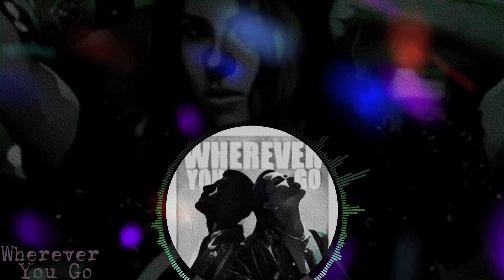Nightcore Wherever You Go * INNA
Track Info:

INNA x Reynmen - Wherever You Go

Lyrics:
Wherever you go, you know I'll follow you
Wherever you go, I'll ride and die with you
I've been to Hell and back so often, I forgot how it hurt
For all the hate I got, I hate that I believed every word
But only you could see all that I couldn't see
I've been to Hell and back, but now I'm done with that
Yeah, I'm slipping into something new
'Cause you gave me a brand new truth
Yeah, you got me and I got you
And you should know
'Cause I got ten thousand reasons to not let you go
Wherever you go, wherever you go, oh-ah
Wherever you go, oh, oh, oh, oh
Wherever you go, oh, oh, oh-oh-oh
Wherever you go, oh, wherever you go, oh-ah
Aşkından ölsem, yangına dönsem küle, yok
Nere' gitsem peşimde olan oldu yine bak
Kabahat sende değil, sana kalbi verende
Kal, kal, kal, kal hep benimle
Nereye istersen giderim seninle, müzik son ses
Nereye istersen gelirim seninle, tamam son kez
İnan hiç farketmez, sen nasıl istersen
Nereye istersen giderim seninle, tamam son kez